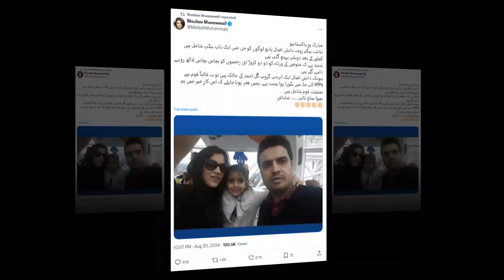Karachi Karsaz Incident | نتاشہ دانش کا جیل میں پروٹوکول | Natasha Danish's VVIP Protocol In Jail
Karachi Karsaz Incident | نتاشہ دانش کا جیل میں پروٹوکول | Natasha Danish VVIP Protocol In Jail